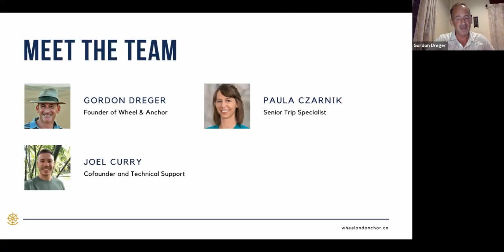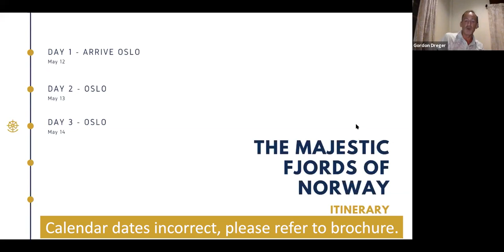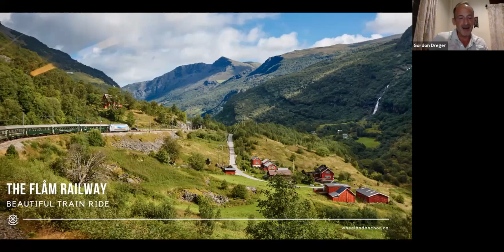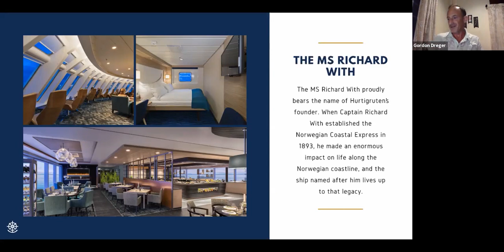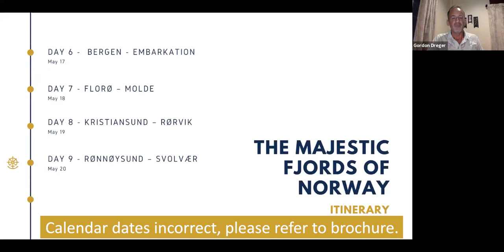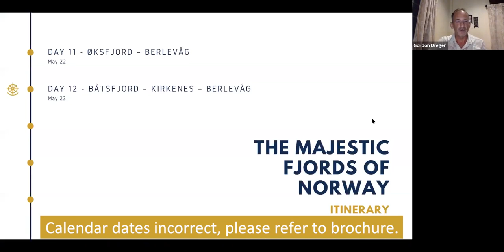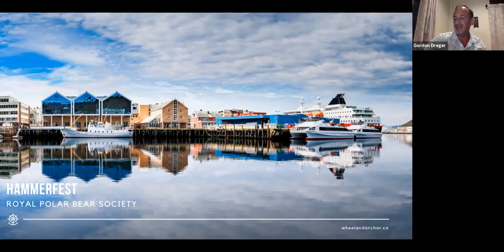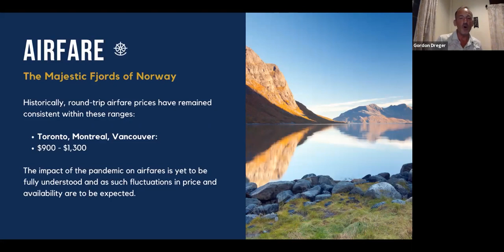Cruise The Majestic Fjords Of Norway 2022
Gordon goes over the program structure and highlights for our rescheduled cruise program along the spectacular Norwegian coastline.

For more, visit wheelandanchor.ca